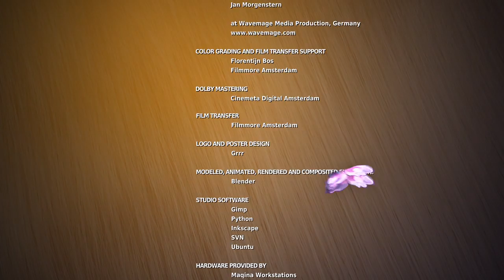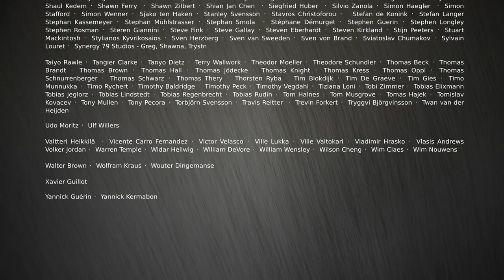Big Buck Bunny